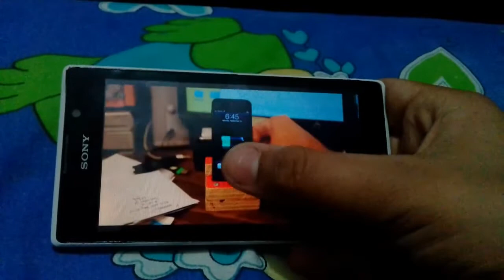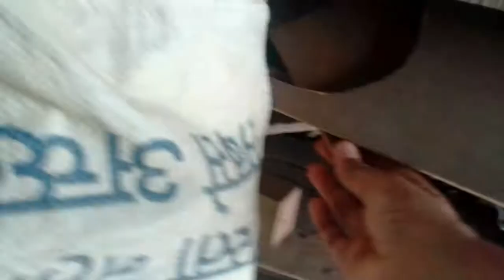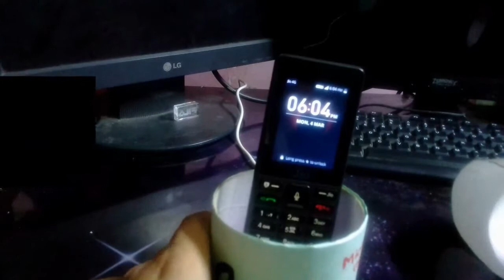Making of Casey Neitstat's Charging Dock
I'll show you how an Indian youngster tries to make a charging dock without any resources inpired from Casey Neitstat.
I tried something new. This is something different from a usual vlog. I hope my efforts are worth it.
Your support really mean to me.    ;-)